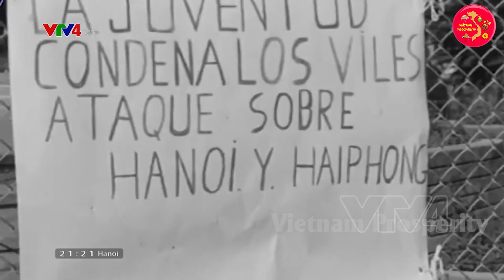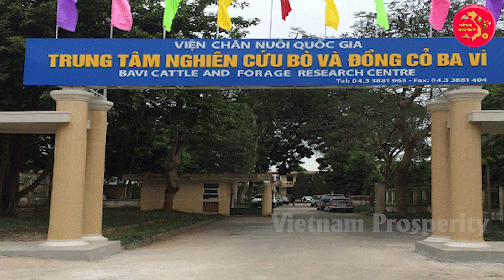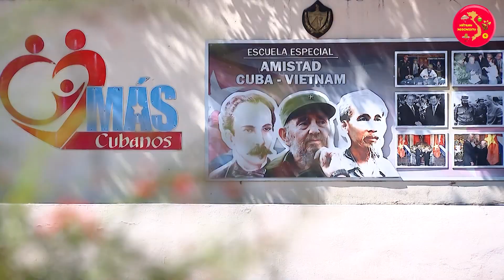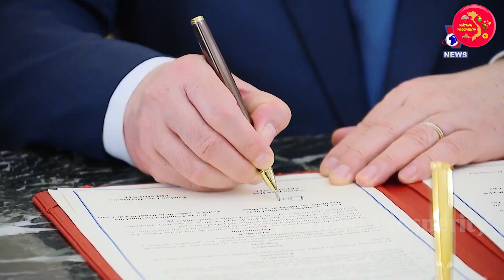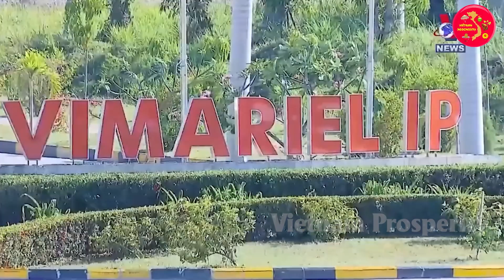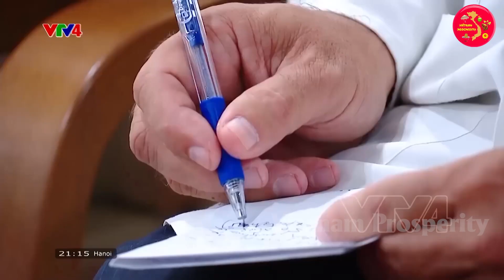Người Dân Cuba Mừng Rơi Nước Mắt Vì Món Quà Đặc Biệt Của Việt Nam, Đúng Là Tình AE Keo Sơn Một Nhà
VIETNAM Prosperity Xin Chào Các Bạn !
Mối quan hệ giữa Việt Nam và Cuba từ lâu đã luôn bền chặt và khăng khít. Việt Nam và Cuba là hai nước có chung lịch sử đấu tranh giành độc lập và chủ nghĩa xã hội. Cuba là một trong những quốc gia đầu tiên công nhận nền độc lập của Việt Nam vào năm 1954 và hai nước đã thiết lập quan hệ ngoại giao vào năm 1960. Kể từ đó đến nay trải qua hơn 60 năm bất chấp những thăng trầm của thời đại, những sóng gió và trải qua bao cuộc chiến tranh. Quan hệ hữu nghị đặc biệt Việt Nam Cuba luôn là tình bạn hiếm có, vượt qua cả không gian, thời gian và khoảng cách địa lý.
Hai bên đang hướng tới mối quan hệ hợp tác hiệu quả hơn cả về kinh tế, quân sự lẫn y tế giáo dục. Trong thời kỳ khó khăn nhất, lãnh tụ Cuba Fidel Castro đã từng nói rằng: "Đáng tiếc là chúng ta, những người Cuba không có đủ đường sữa để gửi cho nhân dân Việt Nam, chứ nếu có, không những đường sữa mà cả máu chúng ta cũng sẵn sàng hiến dâng cho nhân dân Việt Nam".
Việt Nam ta luôn khắc cốt, ghi tâm những ân tình sâu đậm đó. Từ ngày 19 đến ngày 23/4 năm 2023, hội đàm với Chủ tịch Quốc hội Cuba, Chủ tịch Quốc hội Vương Đình Huệ thông báo: Việt Nam tặng Cuba 5000 tấn gạo, tặng Quốc hội, Hội đồng nhân dân các cấp của Cuba 300 máy tính bảng. Trên thực tế, truyền thống này đã được duy trì nhiều năm trở lại đây. Hồi tháng 9/2022, nhân dịp Thủ tướng Marrero Cruz qua thăm Việt Nam, Thủ tướng Phạm Minh Chính dành tặng người anh em 5000 tấn gạo để góp phần khắc phục những khó khăn kinh tế xã hội gần đây, thể hiện quan hệ tương trợ anh em truyền thống giữa hai nước.